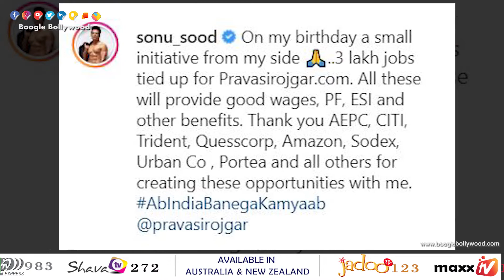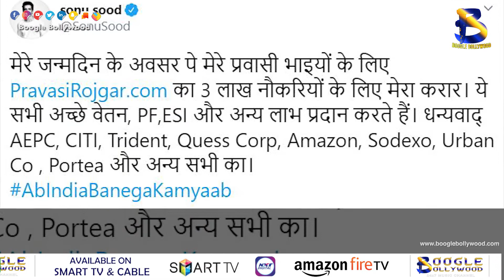The real hero Sonu Sood ||BoogleBollywood